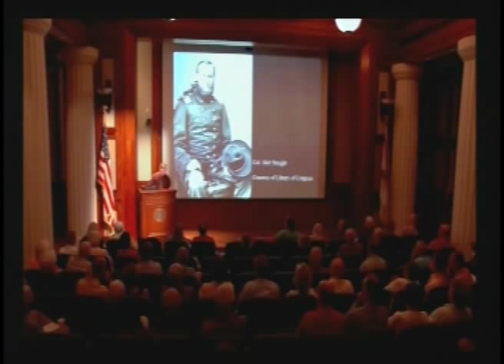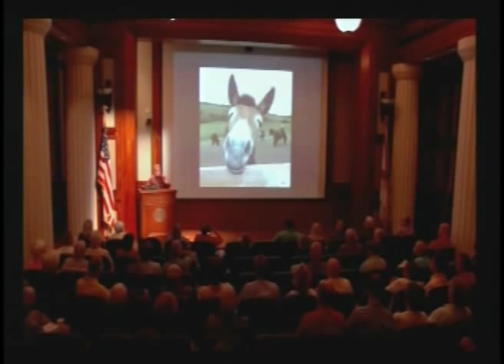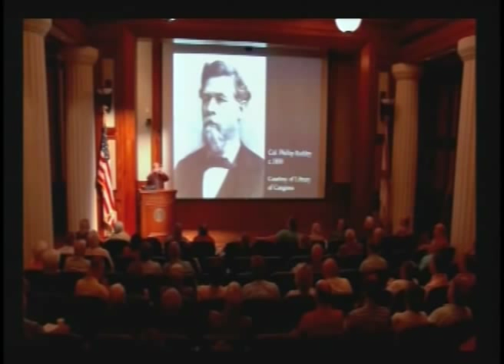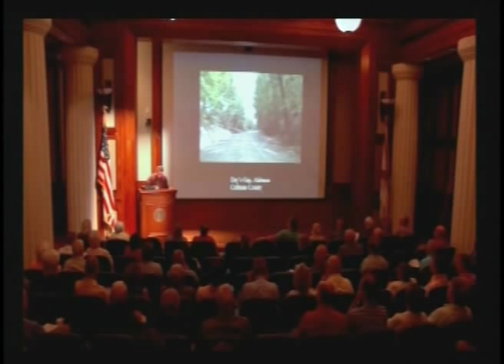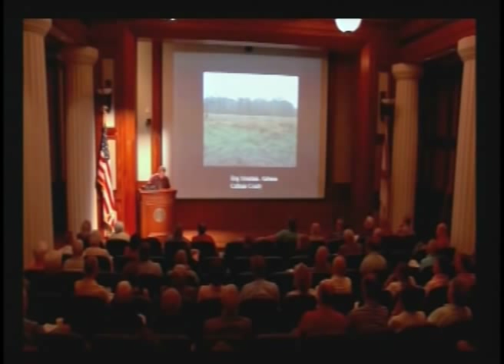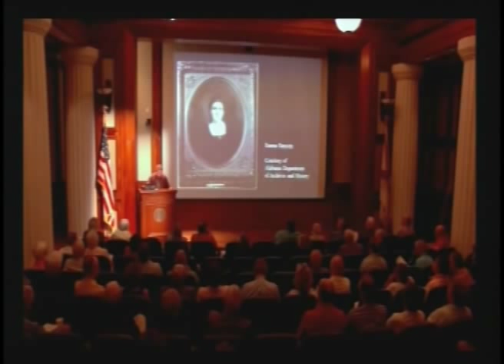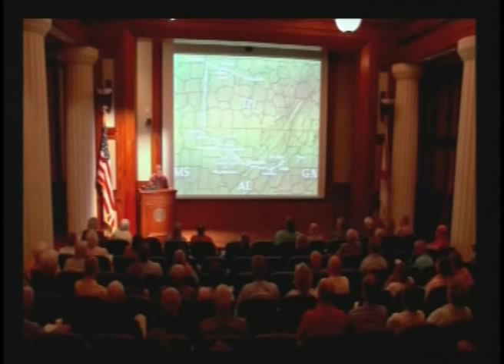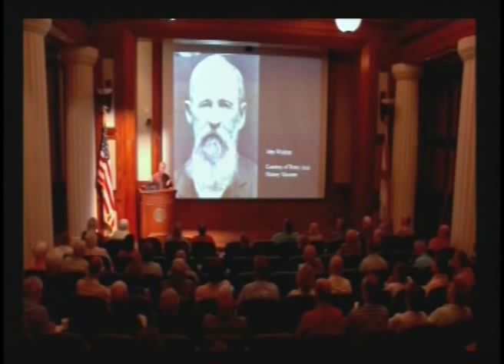"Streight's Raid and The Making of a Confederate Heroine" by Dr. Keith S. Hebert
ArchiTreat:  Food for Thought
Presented by the Alabama Department of Archives and History

Keith S. Hebert discusses Union Colonel Abel Streight's 1863 raid thru north Alabama, Confederate General Nathan Bedford Forrest's pursuit of his forces, and 16-year-old Emma Sansom's timely intervention.